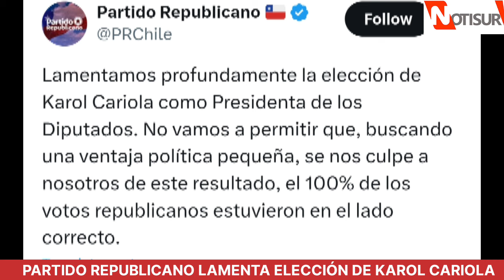Partido Republicano lamenta profundamente elección de Karol Cariola como presidenta de los diputados